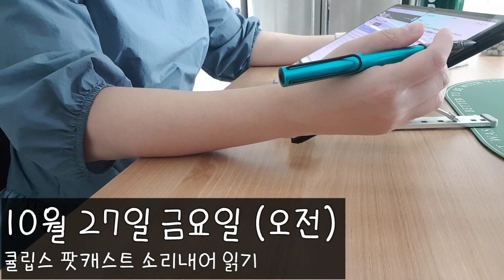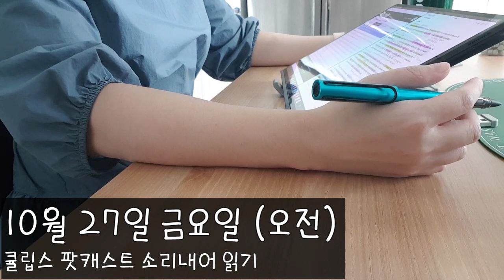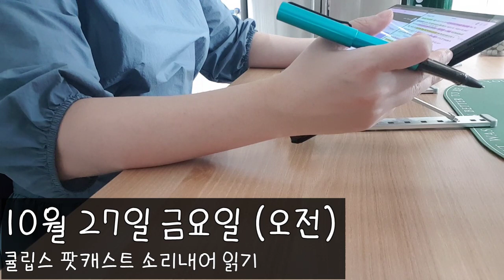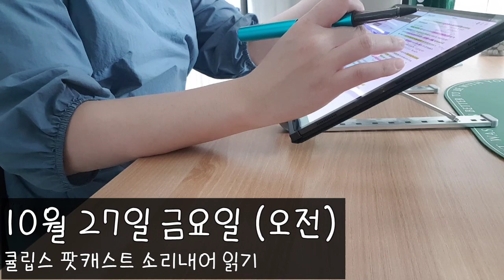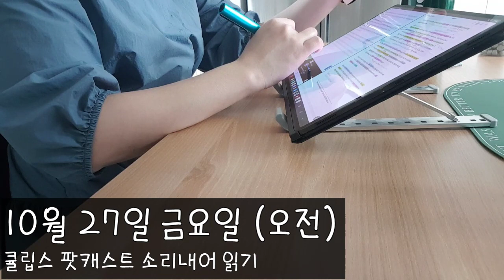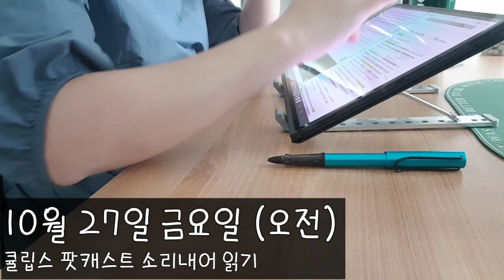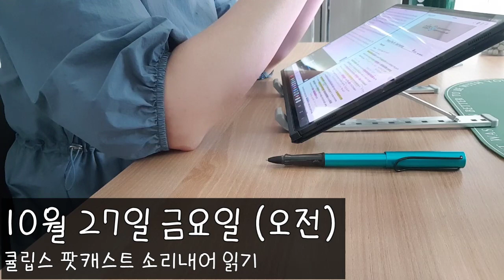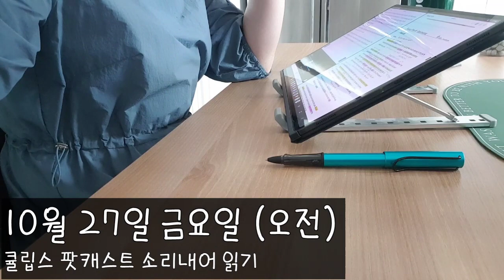10월 27일 금요일 (오전) | 오늘의 영어 공부 | Study with Me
10월 27일 금요일 (오전) | 오늘의 영어 공부 | Stud with Me
디스코드와 인스타그램 계정을 만들었습니다.혼자 공부하기 외로우신 분들 함께해요

(참고로, 보너스 에피소드는 대본을 무료로 다운로드 할 수 있습니다.)